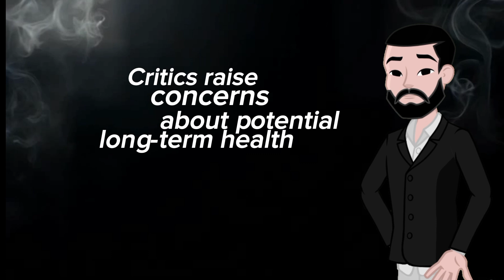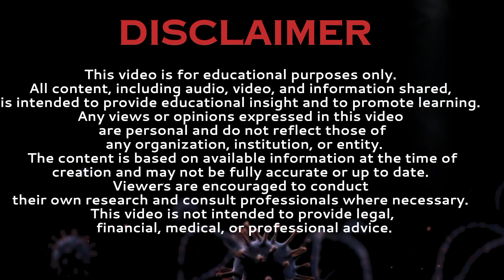GMO and Ethical Consumerism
Key Points Summary:

 GMO (Genetically Modified Organisms):
Organisms, either plants or animals, whose DNA has been altered through genetic engineering to enhance specific traits.

Purpose of GMOs:
Aimed at increasing agricultural efficiency, improving nutritional content, and addressing food security issues.

Benefits of GMOs:
Include increased crop yields, reduced pesticide use, and crops with enhanced nutritional profiles, particularly important for regions facing food shortages.

Concerns About GMOs:
Potential long-term health effects, environmental risks such as reduced biodiversity, and the consolidation of power in large biotech companies.

Consumer Concerns:
Many consumers avoid GMO products due to health and environmental worries, often choosing organic or non-GMO labeled products.

Transparency and Labeling:
Clear labeling of GMO and non-GMO products helps consumers make informed choices based on their preferences and values.

Ethical Consumerism:
The practice of making purchasing decisions based on environmental impact, social justice, and animal welfare considerations.

Certifications for Ethical Consumers:
 Non-GMO Project Verified and organic certifications are common labels sought by consumers concerned about GMOs.

Supporting Local Agriculture:
Ethical consumers often support local, sustainable farming practices, contributing to a more diverse and resilient food system.

Making Informed Choices:
Consumers are encouraged to stay informed and make decisions that reflect their personal values, whether they embrace or avoid GMOs.